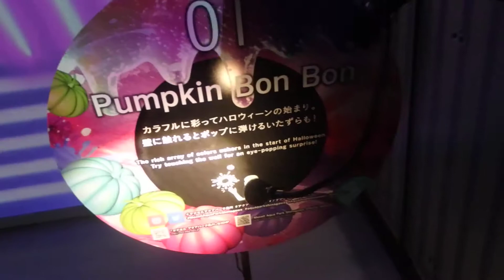【アクアパーク品川】 パークエントランス Park Entrance 2018/9/22 【Pumpkin Bon Bon】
アクアパーク品川 パークエントランス Park Entrance 2018/9/22

AQUA POP HALLOWEEN Directed BY NAKED
海の世界 x 体感型カラフルアートの最先端ハロウィーン
海の世界とデジタルアートを融合し、おもわず踊りだしたくなるようなハッピーな空間をお届けします。
カラフルな花々やパンプキンに彩られた、アクアパークならではのハロウィーンをお楽しみください。

【Pumpkin Bon Bon】
カラフルな魚たちとパンプキンが彩り、ハロウィーンの始まりをつげるエントランス。
壁に触れるとポップに弾けるいたずらも！

OLYMPUS STYLUS SH-2 1080P 60fps にて撮影